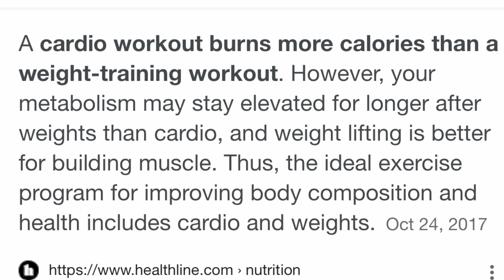Cardio Vs. Weight-lifting: Which is Better for Losing Weight? The BEST Workout for FAST Weight-loss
Knowing the most Effective training for losing weight is important so you can Consistently see Weight Loss & have a Structured Plan to reach your Goal.

Cardio has many different types and all have their own benefits towards Weight loss. The Main benefit they all share is helping Reach Caloric Deficit so you will also be Burning Fat. Don’t Push too far past your Limitations, Instead set Realistic Goals like Longer Duration and Higher Intensity to feel Accomplished & Stay Motivated.

Weight-Lifting is a huge Benefit to losing Weight it Burns a Major amount of Calories based on the Intensity and Volume. Try to keep the Reps low to burn the Most amount of fat possible! Weightlifting can burn Calories long after the exercise in some scenarios up to 72 Hours. This Allows you to Constantly be supporting Calorie Deficit which is the only way of Guaranteed Weight loss.

H.I.I.T Cardio is the Piece that most people mistakenly miss when considering the best Training for Fast & Consistent Weight loss, This is where the largest Portion of Calories and Fat can be burned if added into your Daily Exercise Routine. This is performed in Intervals of Highest possible Intensity. I have Video from a while back explaining it in more depth, I'll link it below.

Each of these Trainings are Great & Effective for Weight loss start where you’re able to and try your best to get all 3 combined to have the Maximum amount of Boost towards your Metabolism, Calories Burned, & Fat Loss!

As always stated knowing the information is important but the Final part is locking in to your Mentality and Deciding what’s best for yourself. It might seem Hard or near Impossible at first but sometimes it’s only because you haven’t tried. Set small commitments & Stay Strong to Yourself, For Yourself.
Prove. Yourself. Wrong.

Huge thanks to Music by “Triple Five” Check him out on Spotify!